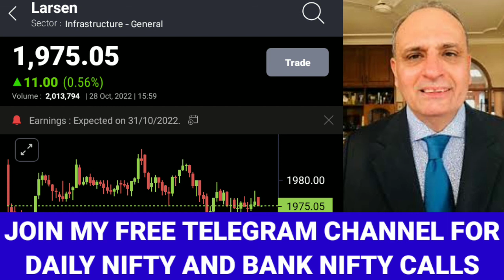L&T SHARE Q2 RESULTS UPDATES, LARSEN AND TOUBRO SHARE RESULTS TODAY, L&T SHARE TARGET AND ANALYSIS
Sanjiv Bhasin Top Picks | Nifty Banknifty prediction for tomorrow | Stock market news